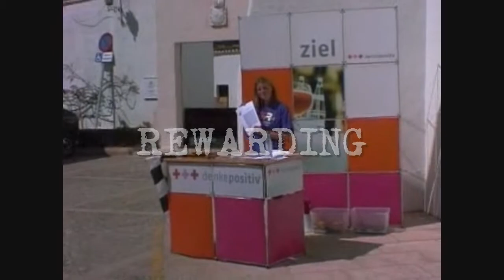Jeep rallies GPS orienteering Spain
Fun team building event for corporate provided by Ticket-To-Ride Event & Adventure Spain.